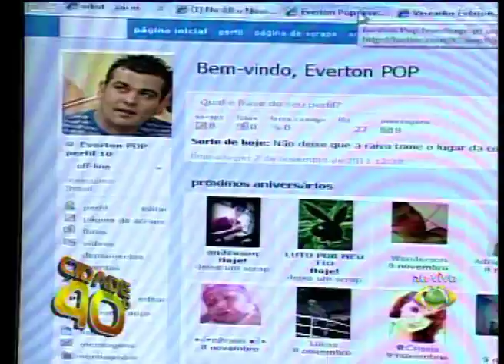CIDADE 40 GRAUS COM EVERTON POP 07 11 11